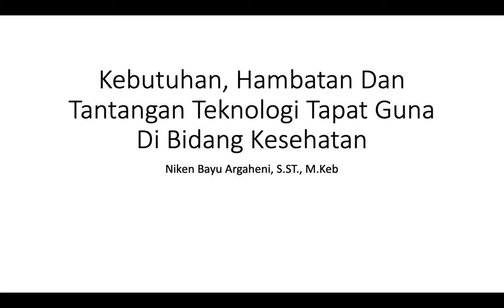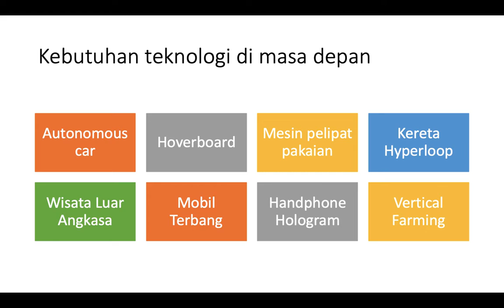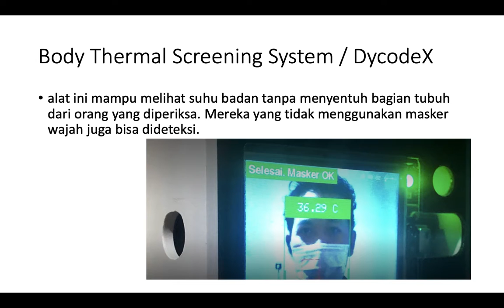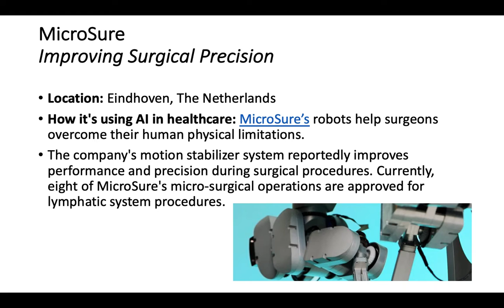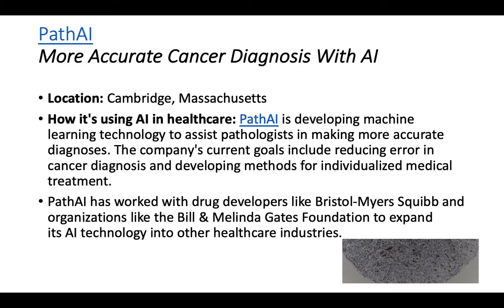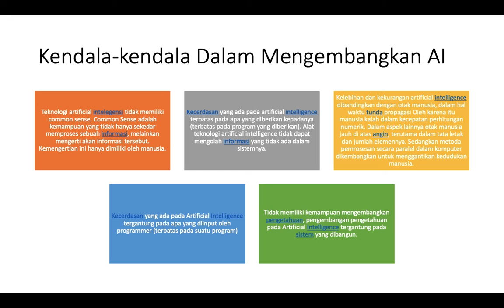Kebutuhan, Hambatan Dan Tantangan Teknologi Tepat Guna Di Bidang Kesehatan